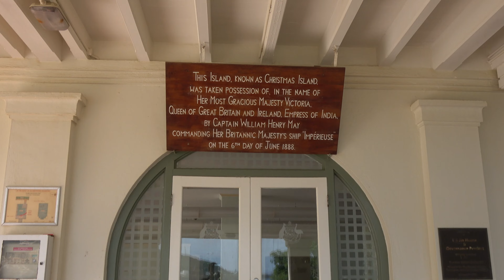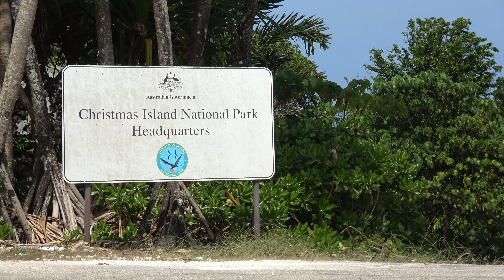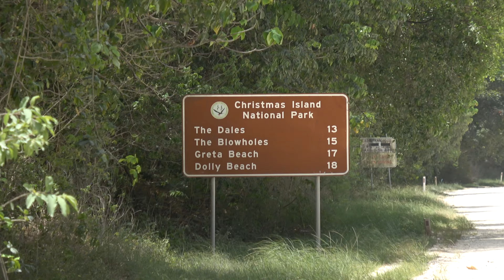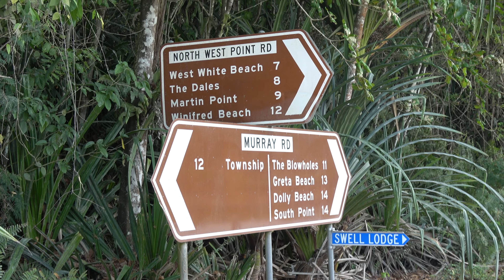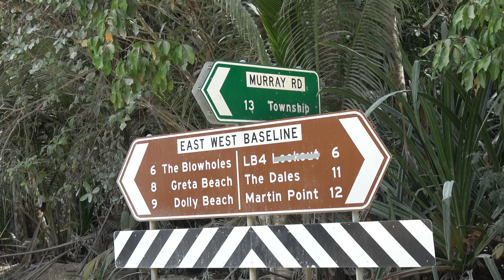Red crabs and Robber crabs on Christmas Island (Australia)